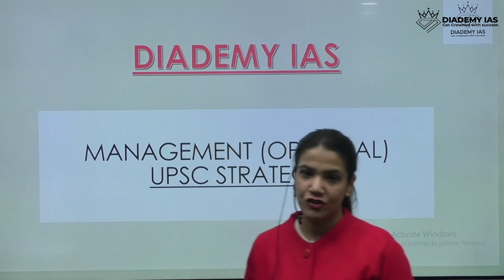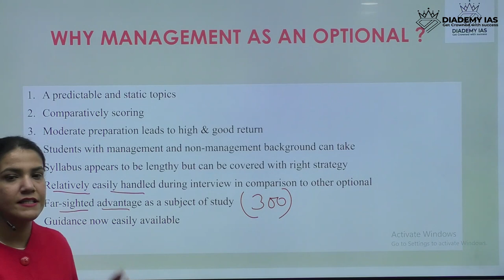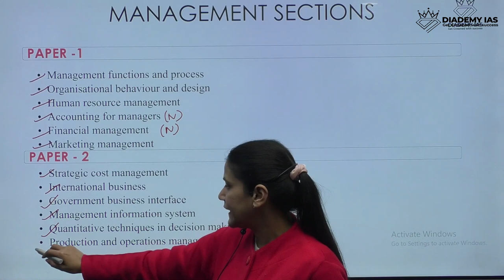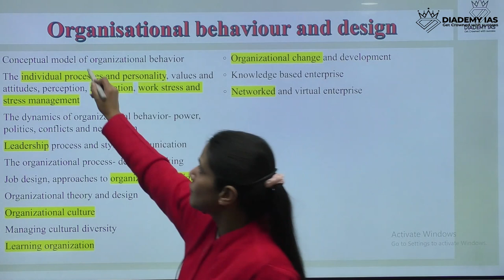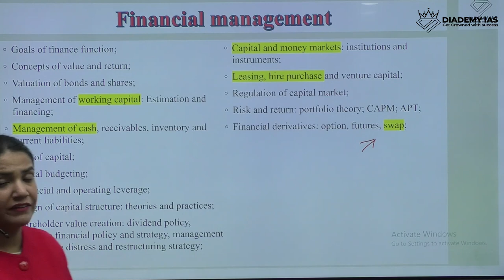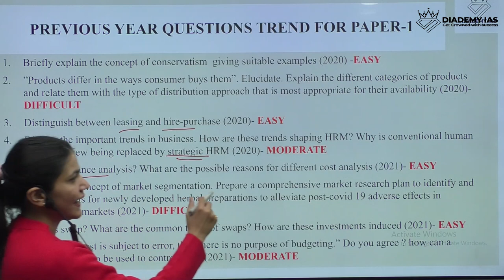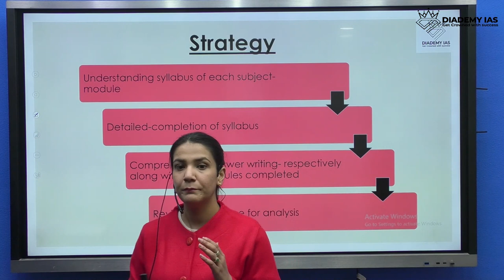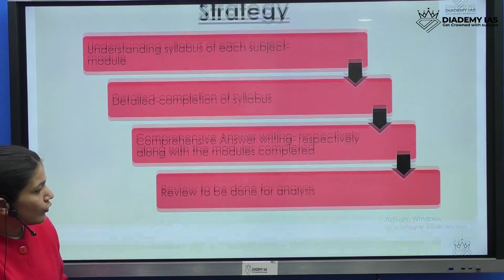UPSC Management Optional Paper 1 Syllabus, PYQ Pattern & Booklist | UPSC Management Optional 2023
UPSC Management Optional Strategy | Management Optional Paper 1 Syllabus, PYQ Pattern & Booklist

In this video, I'm going to be explaining the UPSC management optional Strategy. This strategy is essential if you want to appear for the UPSC Management Optional Paper 1 (MP1). This paper is a part of the admission process for the Indian Administrative Service (IAS).

If you're feeling lost about preparing for the UPSC MP1, this video is for you. I'll be walking you through the steps required to prepare for this important exam, including the Pyq pattern and book list. As we go through these resources, we'll be focusing on how each one can help you improve your chances of success on the MP1. So make sure to check this video out.